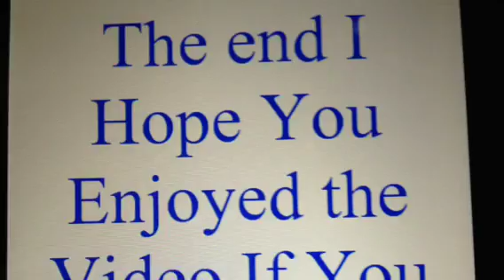The world's best human dog run ever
Teenager running on all fours, going over jumps on all fours.